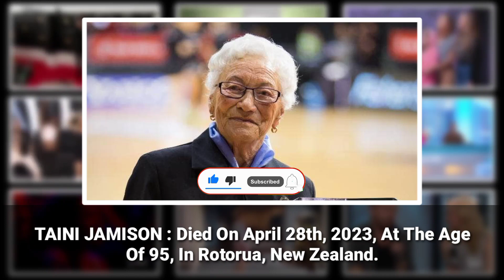Who Died Today | 29th April 2023 | Actors Passed Away Today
This YouTube channel covers the latest celebrity news and updates on popular public figures. In addition to covering the glitz and glam of Hollywood, the channel also reports on the unfortunate passing of beloved celebrities and pays tribute to their legacies. Viewers can expect to stay up-to-date on the latest celebrity happenings and gain insight into the lives of their favorite stars.